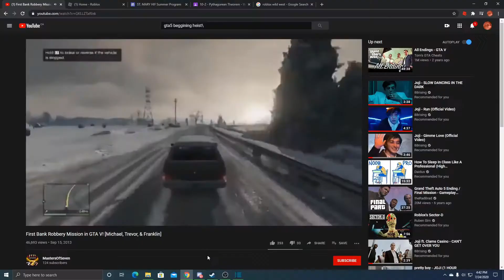Rootin' Tootin' Roblox Shootin' (A.K.A) The Wild West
Wild West is a fun game ngl doe. This vid's not with my friends doe, tried something different, but it worked really well.

it's high nooooooooooooooooooooooooooooooooooooooooooooooooooooooooooooooooooooooooooooooooooooooooooooooooooooooooooooooooooooooooooooooooooooooooooooOwOooooooooooooooooooooooooooooooooooooooooooooooooooooooooooooooooooooooooooooooooooooooooooon